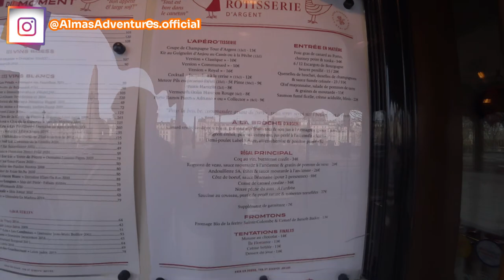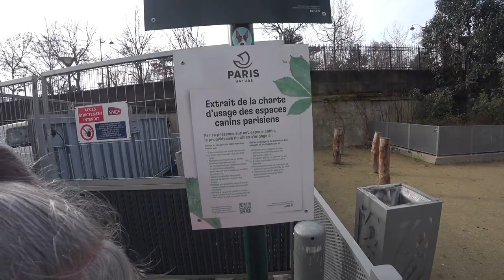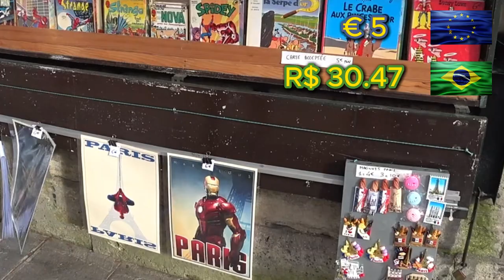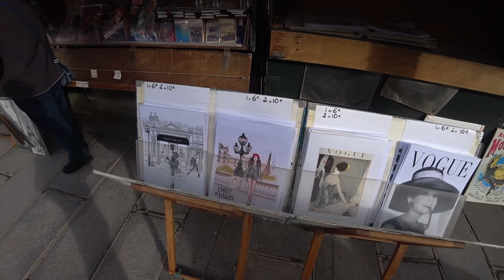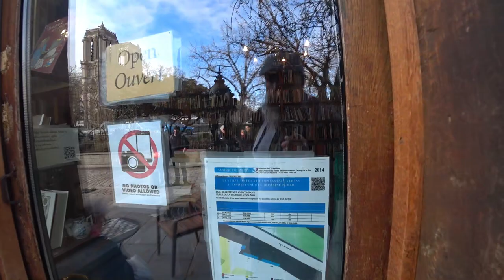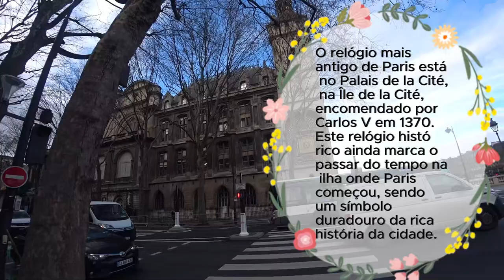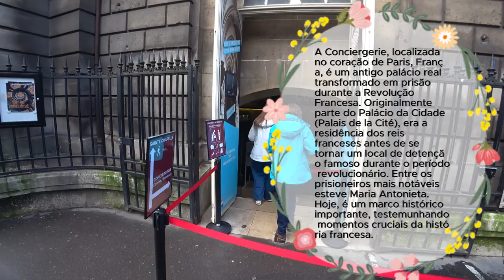🐀 Paris do Ratatouille | Paris, França 🇫🇷 | EP 259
🚤 Um dia de grandes explorações por Paris! Descobrimos a rua mais estreita da cidade, passeámos pelos livreiros à margem do Sena e visitámos o icónico restaurante que inspirou o filme Ratatouille. Ainda tivemos a oportunidade de observar o lendário relógio da Guerra dos 100 Anos. Foi uma jornada cheia de história e encanto na Cidade Luz! 🇫🇷
╰➤ 🌍 *Para seguir nosso itinerário, confira o MAPA DOS LOCAIS VISITADOS: * 🗺️📍:
[🚑] 00:54 ◀ Ambulância de Paris
[🐻] 01:08 ◀ Há ursos (peluche) à solta em Paris
[🚤] 01:26 ◀ Barco Casa
[🍴] 02:05 ◀ Restaurante parisiense que inspirou o filme Ratatouille
[🌊] 02:47 ◀ Margens do Rio Sena
[🐕] 05:28 ◀ O que fazer em Paris com o seu cão?
[📚] 05:53 ◀ Os buquinistas às margens do Rio Sena
[📖] 10:54 ◀ Um oásis para os amantes de livros, Livraria Shakespeare and Company Paris
[🛤️] 11:55 ◀ A Rua mais estreita de Paris
[⛪] 14:05 ◀ Igreja São Marcel
[🛍️] 14:30 ◀ A boutique Treca ...
[⛲] 15:11 ◀ Fontenário Saint Julien Le Pauvre
[🕰️] 15:34 ◀ O relógio do Palais de la Cité da Guerra dos Cem Anos
[🏰] 16:30 ◀ la Conciergerie de Paris
[📽️] 17:38 ◀ Amostra dos Próximos Episódios de Paris
[🎬] 19:54 ◀ Trailer
╰➤ 🌄  *ASSISTA A OUTRA SÉRIE DE VIAGENS* ▼